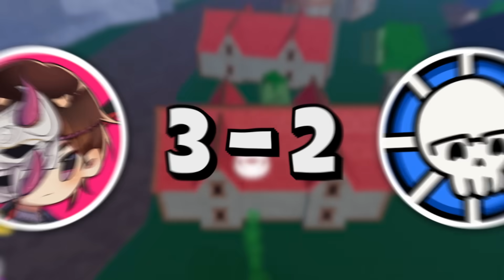Choose Your Blox Fruits From It's EYES, Then Battle